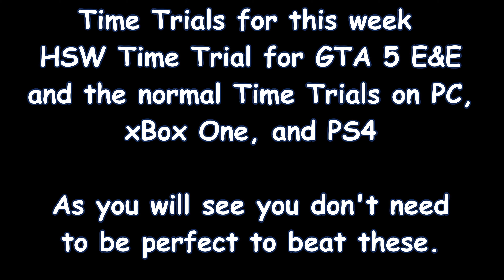GTA 5 HSW and The Standard Time Trial For The Week Of July 25th 2024 | GTA 5 Online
This video shows you the time trials this week. HSW Time Trial for the Xbox X/S and PS5. Also the normal Time Trial for all platforms. You do not have to be perfect in running most of these as you will see. Enjoy!